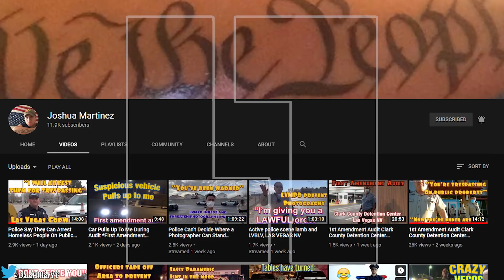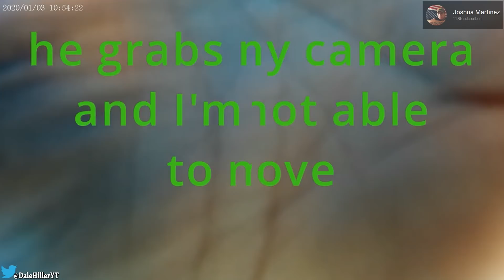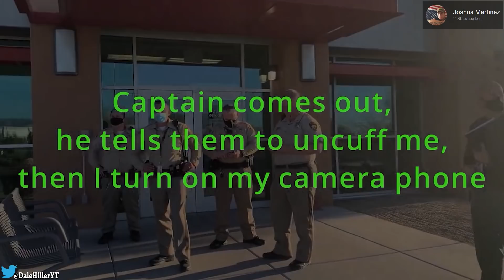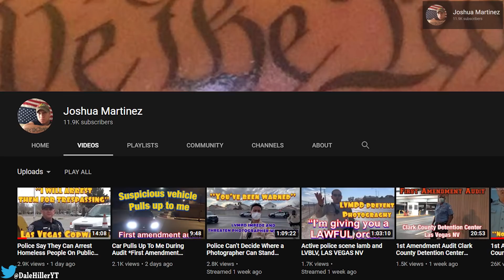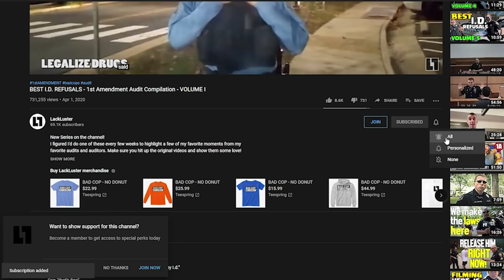TYRANTS Trespass Photographer - Then Apologizes!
Let him know I sent you!

Channel Members:
James Bartley
JILL REITER
Shane Bushta
Dennis Anderson
Tony Routledge
David Tufano
Bill B

I am not an attorney. My videos should not be construed as legal advice. You should seek legal counsel if you believe that you are a victim of police misconduct. The facts presented in my videos are not indicative of my personal opinion. Laws, case law, ordinances, policies, legal doctrine, and all other jurisprudence is subject to the interpretation of the court. The videos shown are designed to be educational, and informative. They should never serve as legal advice under any circumstances. The content provided is in no way intended to provoke, incite or shack the viewer. This video was created to educate citizens about constitutionally protected activities, law, and civilian rights, and to emphasize the importance of constitutional awareness.